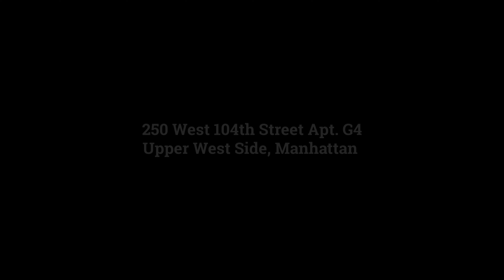250 West 104th Street Apt G4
This is a walkthrouh video of 250 West 104th Street.